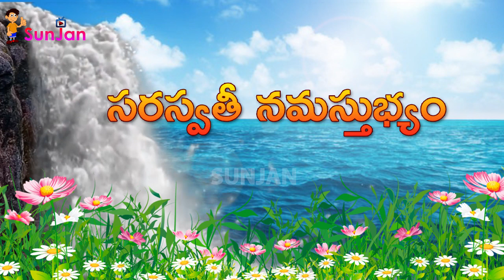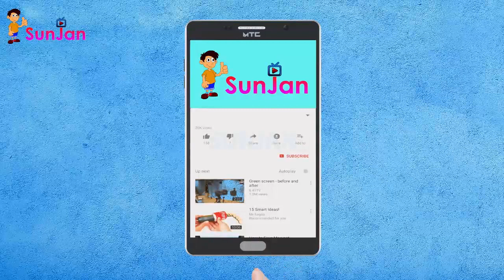Sarasvatee NamastuByam shlokam (సరస్వతీ నమస్తుభ్యం శ్లోకం )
Sunjan tv is presenting most popular and traditional shlokam for kids. kids learn this shloka.